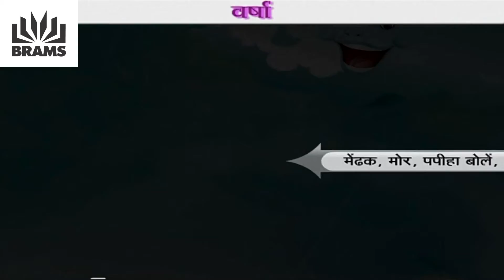THE RAIN वर्षा Rhymes poem song Playschool kindergarten nursery kids tv fun games children HINDI BAL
THE RAIN वर्षा Rhymes poem song Playschool kindergarten nursery kids tv fun games children HINDI BAL GEET